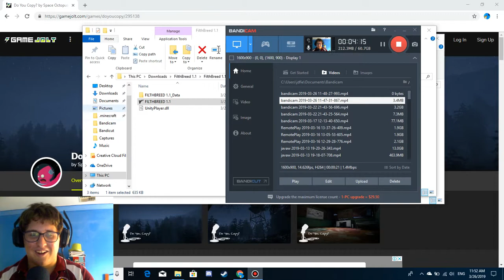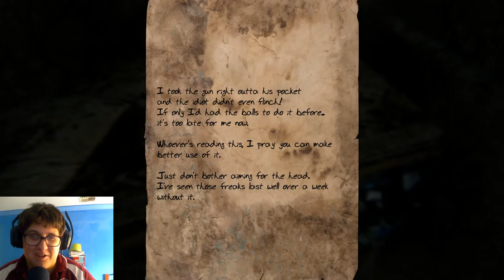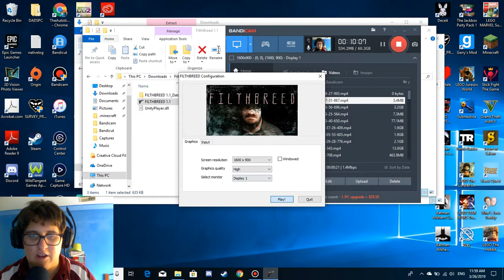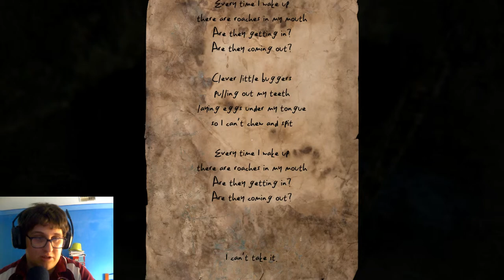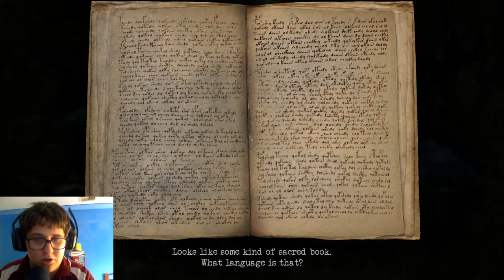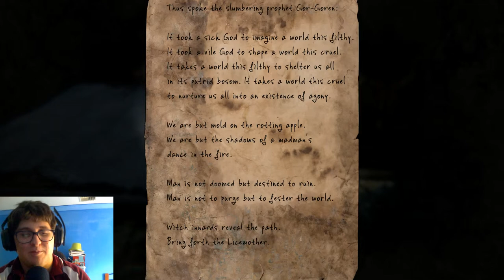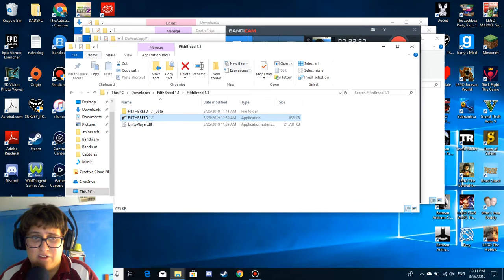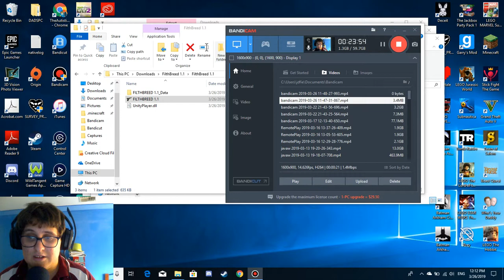The fear of the roach - Filthbreed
Don't watch if you have katsaridaphobia (fear of cockroaches). Otherwise enjoy my screams of terror.